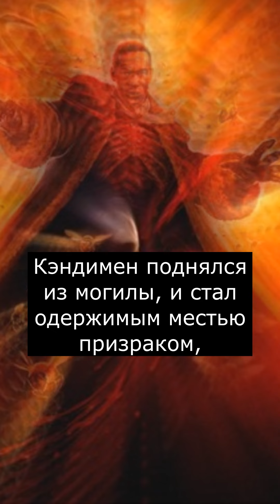Кто такой Кэндимэн | Candyman | Страшилки из Тик Тока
😈 Всем БУ! В этом видео вы узнаете историю Кэндимена.